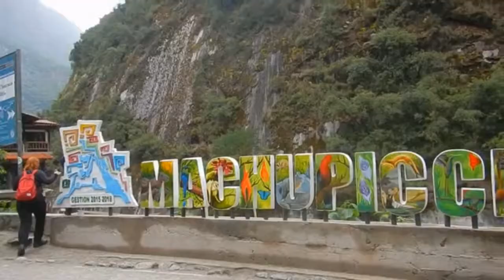The Adventures of Ronnie and Dr. Sheba in Peru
Peru is a country in South America that’s home to a section of Amazon rainforest and Machu Picchu, an ancient Incan city high in the Andes mountains. The region around Machu Picchu, including the Sacred Valley, Inca Trail and colonial city of Cusco, is rich in archaeological sites. On Peru’s arid Pacific coast is Lima, the capital, with a preserved colonial center and important collections of pre-Columbian art.

We visited Peru twice. The first time, we visited Lima in February 2015 and stayed at the Hilton Lima Miraflores. We then returned in October 2018 to visit Cusco, specifically Machu Pichu (the last of the 7 Wonders of the World we visited together) and Rainbow Mountain. We stayed at the JW Marriott El Convento Cusco. In Lima, we visited the Plaza Mayor, Government Palace, and Basílica y Convento de San Francisco, as well as took a boat to watch the sea lions off of Palomino Islands. In Cusco, we explored the city including Plaza de Armas the central square in the old city. We traveled by Peru Rail to explore Mach Picchu and also climbed Rainbow Mountain, which is 17,060 feet above sea level.